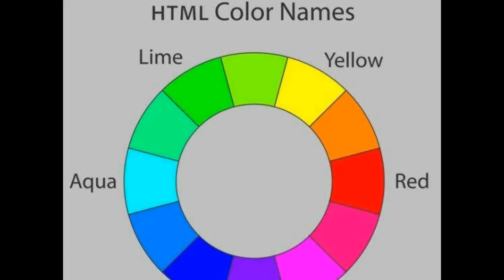Guess what I did with the CheeseNipsbox!